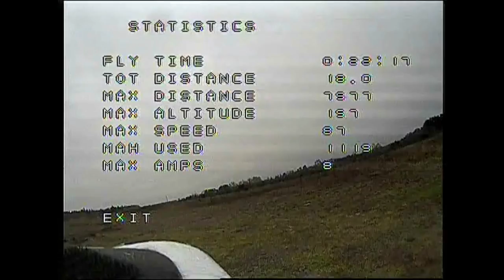WWZ - 7.5km distance at low altitude with small batt.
Setup (motor is different now)